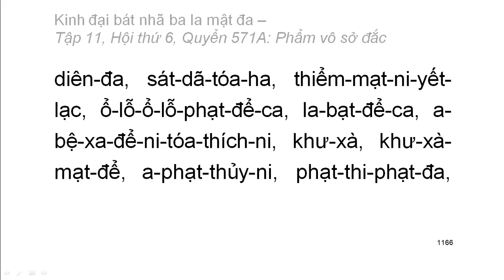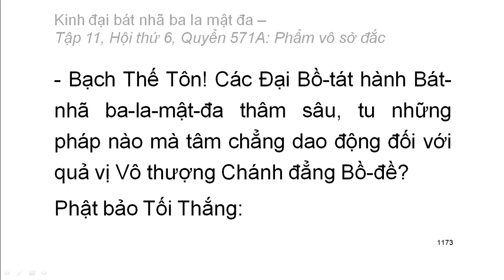Quyển .../600: Kinh đại bát nhã ba la mật đa (tiếp)